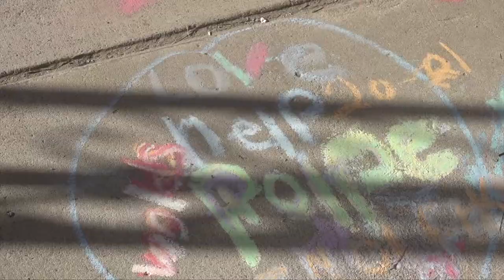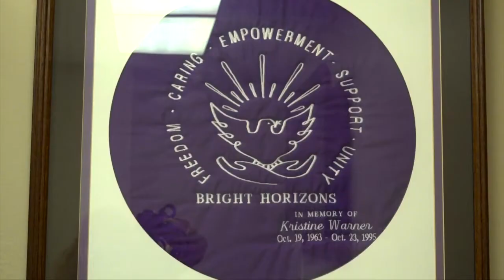Promoting family advocates through art contest